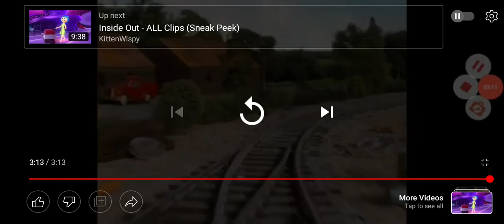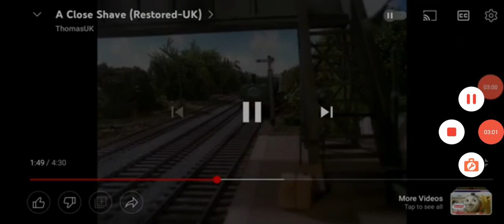never never never give up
sonic the hedgehog belongs to paramount pictures and sega thomas and friends all engines go belongs to mattel creations turning red belongs to disney and pixar thomas and friends belongs to hit entertainment and mattel the loud house belongs to nickelodeon the polar express belongs to owosso mich home alone belongs to 20th century fox